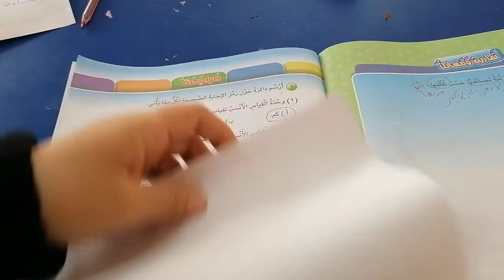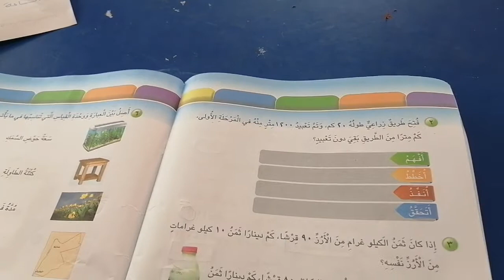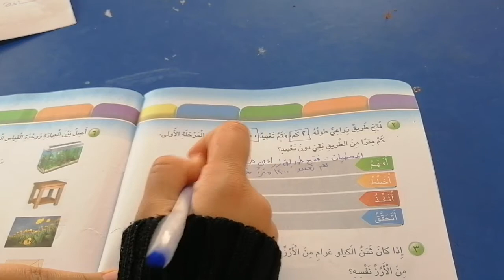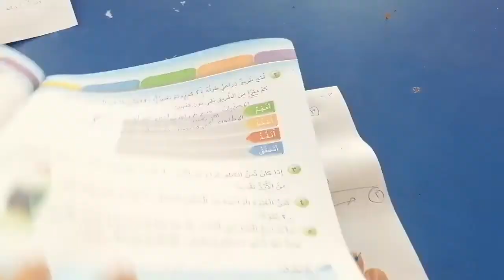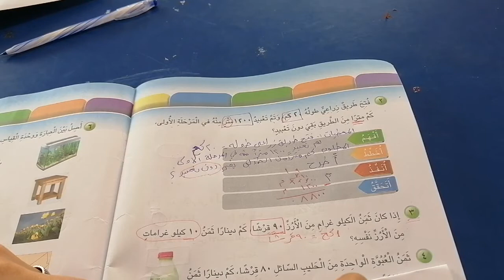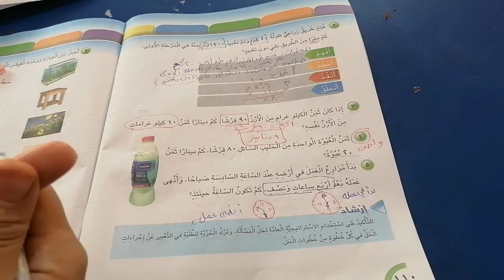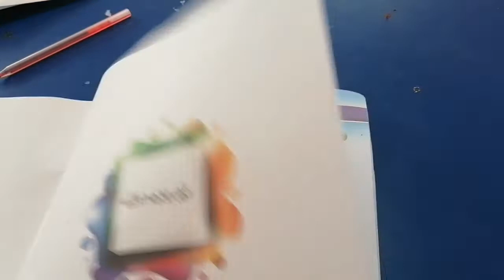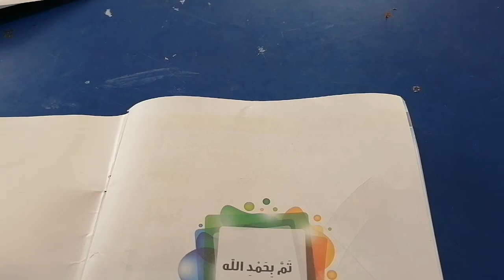الصف الثالث.. رياضيات.. اسئلة المراجعة ص ١٠٩..فرع حكما